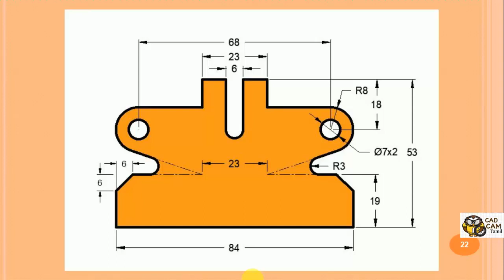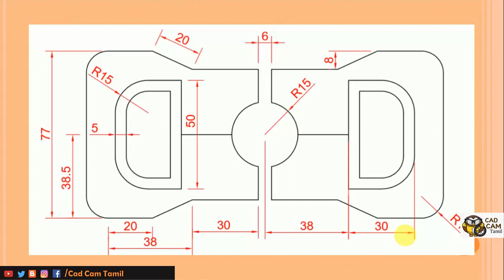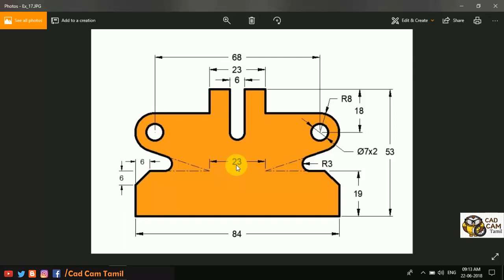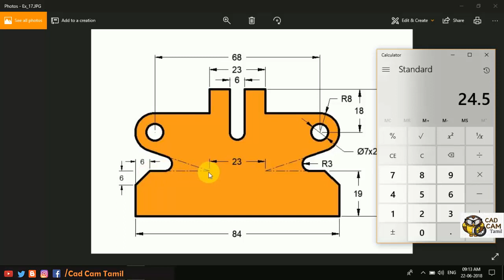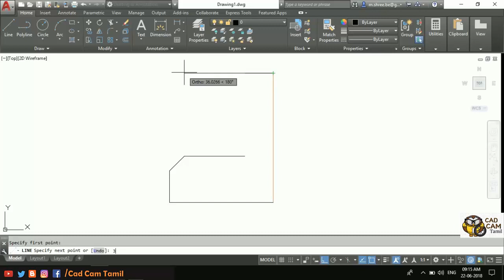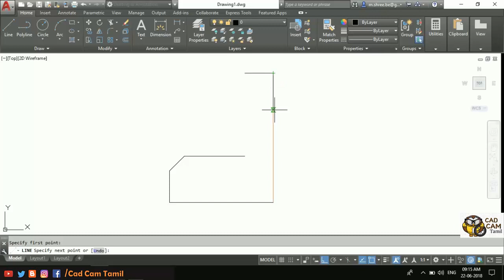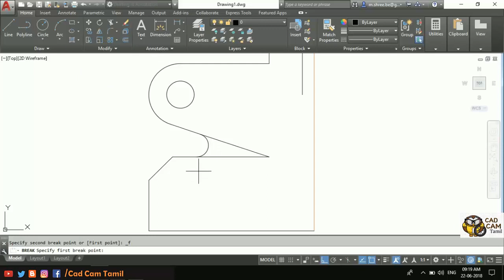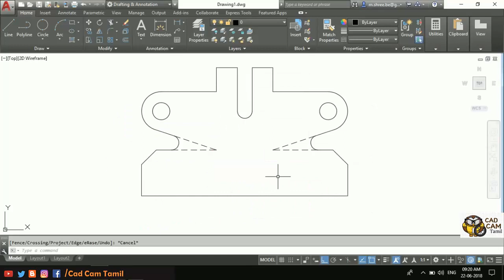AutoCAD 2019 | Tamil Tutorial 43 | 2D Ex_17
THANK YOU ALL for your support...